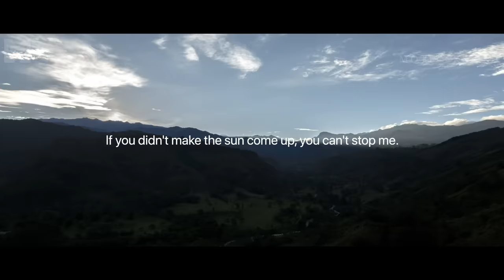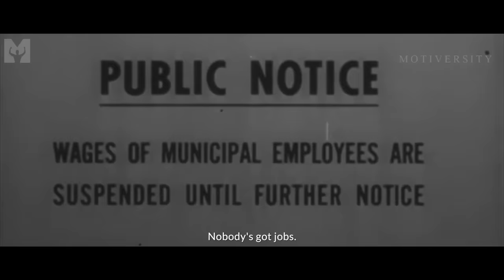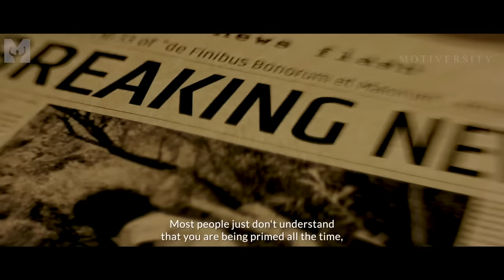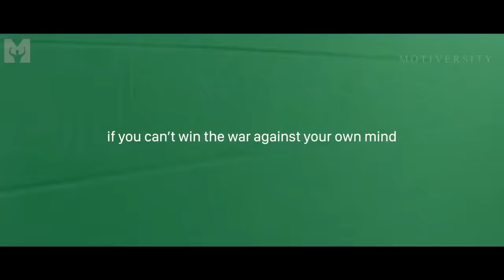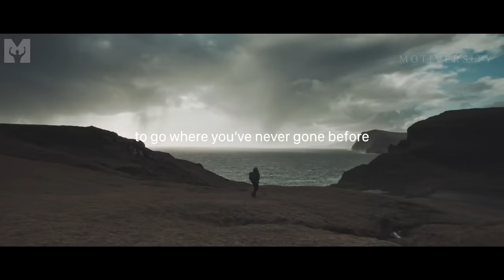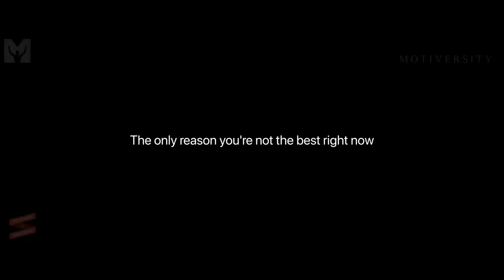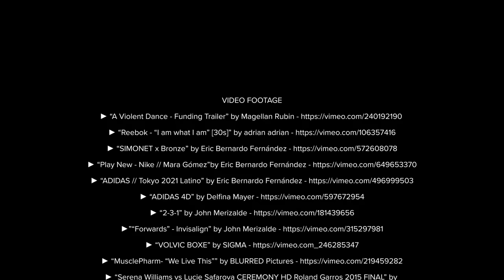THE POWER OF GRATITUDE - Best Morning Motivational Video Speeches Compilation 2024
THE POWER OF GRATITUDE! Listen to this in the morning and live a happier, healthier life! One of the Best MORNING MOTIVATIONAL VIDEOS!

Special thanks to our partners:
▶DOAC:  @TheDiaryOfACEO
▶Tom Bilyeu:   @tombilyeu
▶Lewis Howes:   @lewishowes
▶The Icons by Motiversity:   @theiconsbymotiversity

Nathan Harmon

Josiah Ruff

Tyrone Stokes

Denzel Washington

Matthew McConaughey:
Greenlights book

Audiojungle

►Video Sources:
All works used are derivatives. Please see the end of the video for more videos sources.